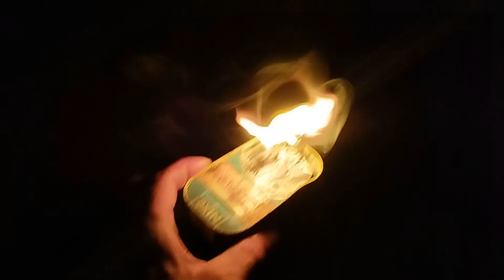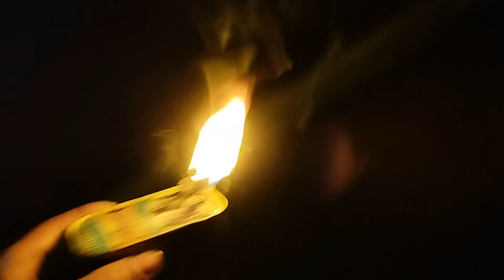Lampe: boite de sardines à l'huile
Survie:Je vous montre dans cette vidéo comment s’éclairer plusieurs heures avec une boite de sardines à l'huile.